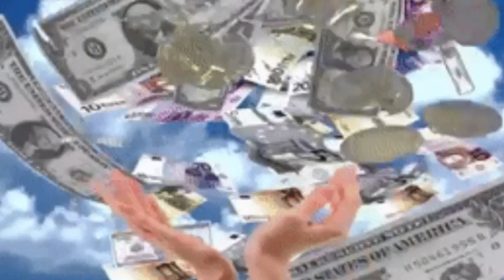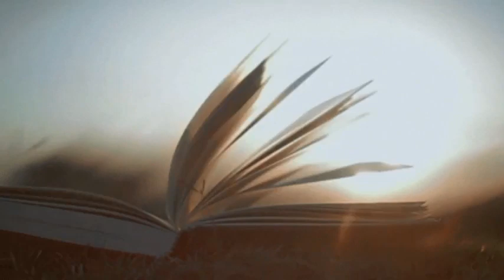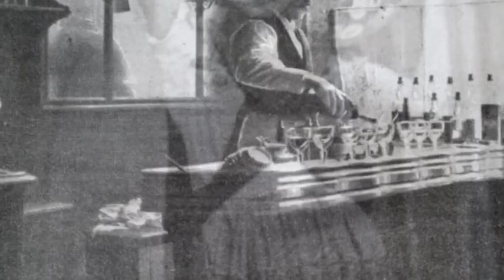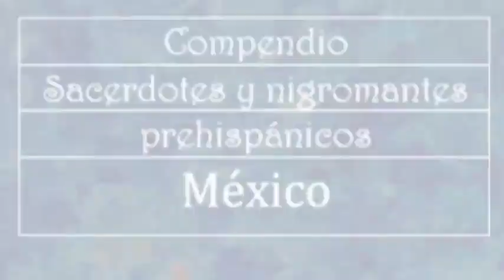🇲🇽🧜‍♀️ Amor de Monbasiük: La Leyenda de los Opuestos Destinados 💫 | Mitos Ikoots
💘 "El destino une lo que el mundo intenta separar..."

En la cosmovisión Ikoots, el amor no solo es pasión, sino un vínculo que trasciende el cuerpo y el alma. La historia de Monbasiük nos muestra que a veces los corazones se encuentran aunque la sociedad los quiera apartar. 🔥

Esta leyenda ancestral habla sobre cómo los opuestos se complementan y cómo los rumores pueden intentar destruir la conexión de dos almas destinadas. ¿Será posible romper las cadenas del destino?

🔮 ¿Qué revela esta historia sobre el amor en las antiguas culturas indígenas?
🔥 ¿Qué papel jugaban los lazos sagrados en los rituales Ikoots?

🔔 Descubre esta fascinante historia de amor prohibido y destino en el mundo prehispánico.

🗿 TODOS DISPONIBLES EN mxESPAÑOL & usINGLÉS